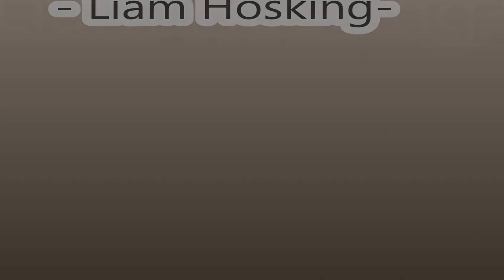Liam Hosking's day edit!!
Filmed by - James Mcleod (Apple)
Edited by - James Mcleod (apple)

Old mate standing there - Shania Purdie

Filmed at Kilcoy Skatepark (QLD)
Add us on facebook :D